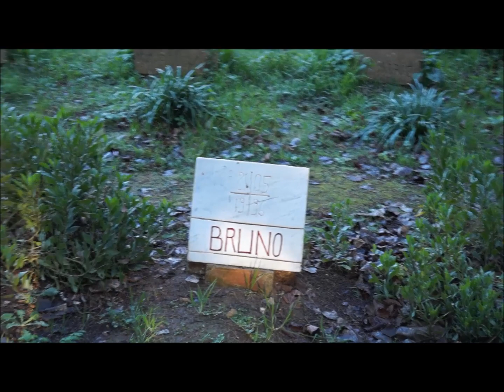Monastère de Tibhirine (Part 1), le cimetière des moines assassinés.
Le père François  était notre guide  au sein du Monastère de Tibhirine. Au cimetière, il nous parla, sans  haine ni passion,  avec seulement  la voix du cœur, des  sept moines du monastère, assassinés par la bête immonde de l’intégrisme dans les années 90, durant  cette terrible Décennie Noire